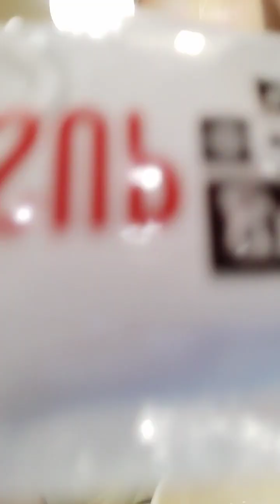mukbang Muna c bunsoy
gla din pag may time @marygraceberinavlog